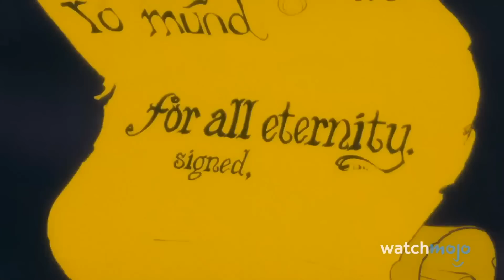¡Top 10 Villanos más PODEROSOS de DISNEY!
Bienvenido a WatchMojo Español, hoy presentamos el Top 10 de los Villanos más Poderosos de Disney. Para esta lista, veremos a los villanos más fuertes, inteligentes y mágicos en la historia de Disney. Lo siento, Davy Jones, pero tendrás que esperar otro día para ser el centro de atención. Ten en cuenta que discutiremos momentos importantes de algunas tramas a lo largo de esta lista, así que te lo advertimos: ¡Alerta de spoilers! ¿A qué villano de Disney no te gustaría encontrarte en un callejón oscuro? ¡Cuéntanos en los comentarios!